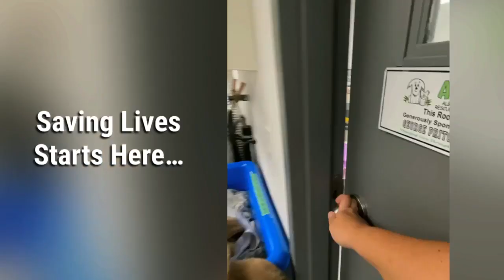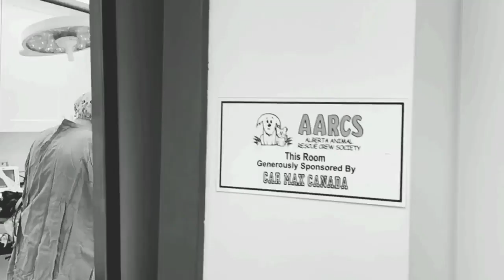Saving Lives Starts Here: AARCS Vet Hospital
Since opening our AARCS Veterinary Hospital in 2017 we have grown and the demand for our services has increased dramatically. Over the past month, we have been working to complete a small renovation and expansion to the hospital to better utilize space and purchase the additional necessary equipment to accommodate more veterinary staff and students.

Our action plan is to turn the current dental operating room into a general operating suite, convert the isolation bay into a double dental operating suite, complete an interior extension for an additional exam room and sterilization room at the north end of the clinic and expand the surgery recovery bay. This will give us the physical space so that we can increase capacity to meet the increasing demand. Additional equipment is needed to outfit these areas and replace current aging equipment. It will also allow us to expand our teaching opportunities as we welcome the University of Calgary students back!

This is your insider look at our clinic expansion that will allow AARCS to help more homeless, abandoned, neglected and injured animals! If you would like to donate to our project, please visit aarcs.ca/donate. 💓